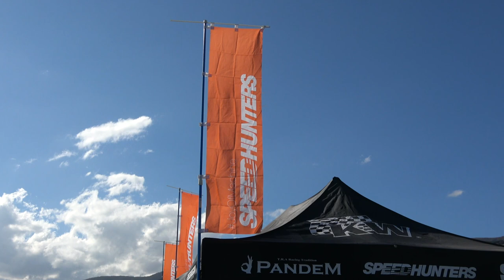【シザードアなポルシェ】 SPEEDHUNTERS スピードハンター PORSCHE